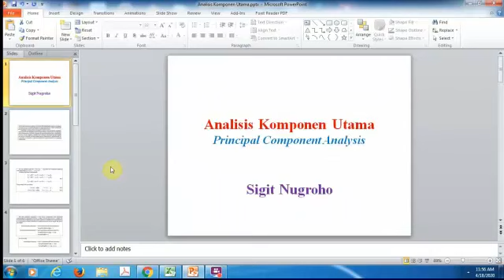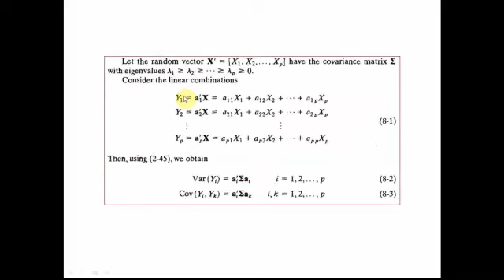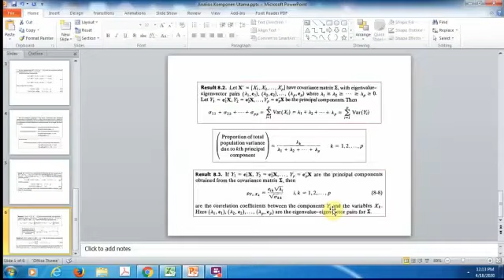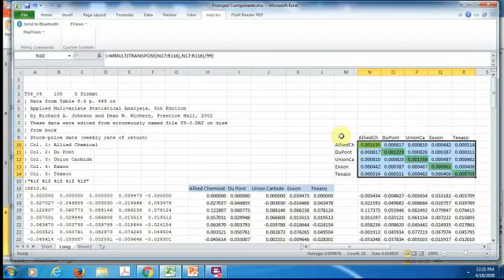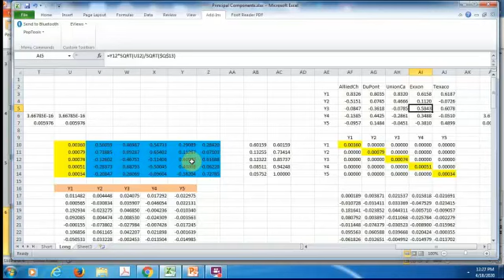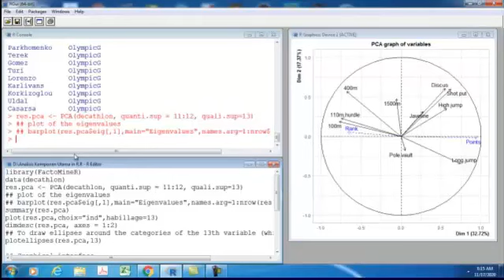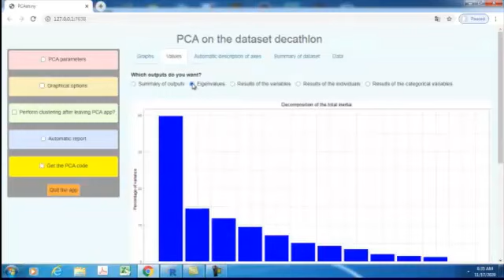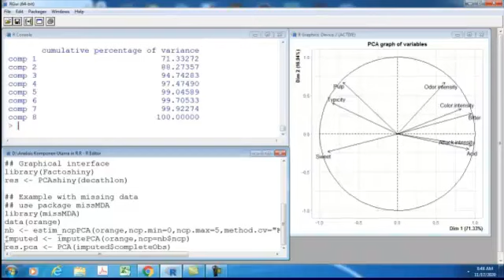301. Analisis Komponen Utama ( Principal Components Analysis)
Bismillah ... Mohon bantu klik LIKE dan SUBSCRIBE ya ... Saya sangat berterima kasih jika di SHARE link nya ke teman lain yang siapa tahu membutuhkan Semoga konten ini bermanfaat dan berkembang khususnya dalam bidang pembelajaran Statistika. Aamiin 3x YRA. Nyalakan loncengnya biar mendapat notifikasi jika ada sesuatu yang baru. Terima kasih. Salam dari Bhumi Raflessia. Alhamdulillah.